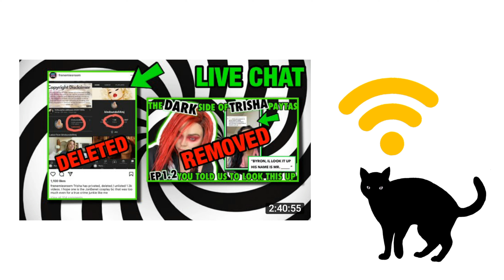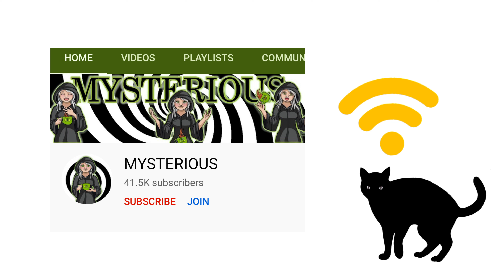A brief Synopsis of the Drama with Mysterious Tea and Trisha Paytas